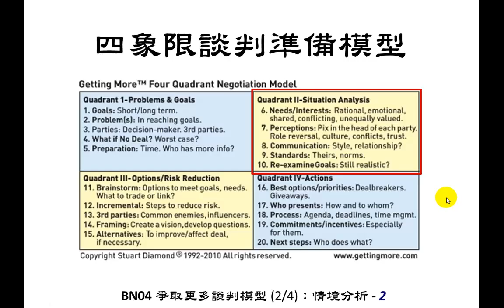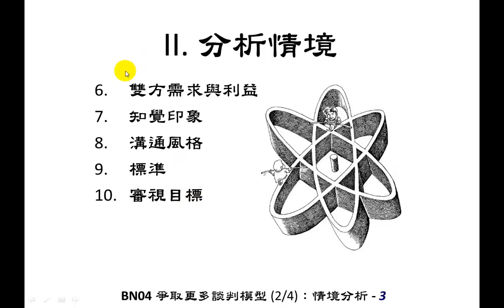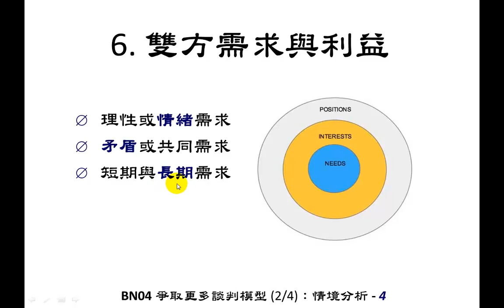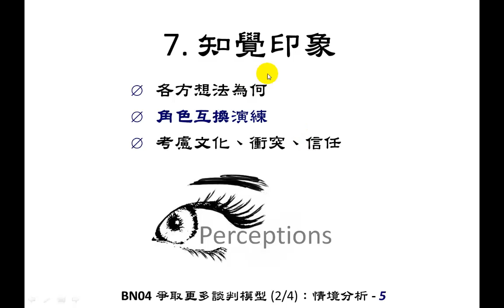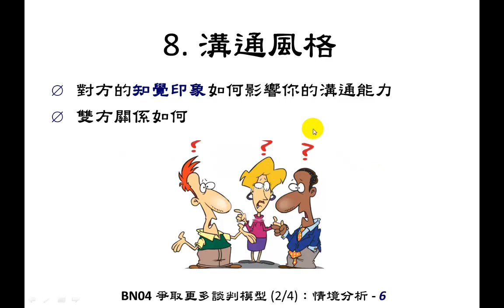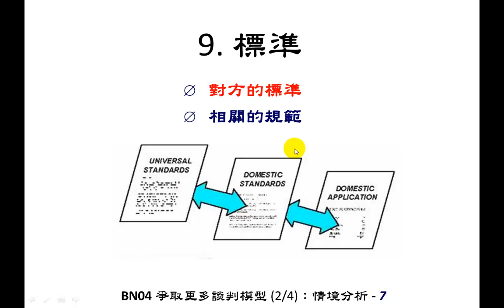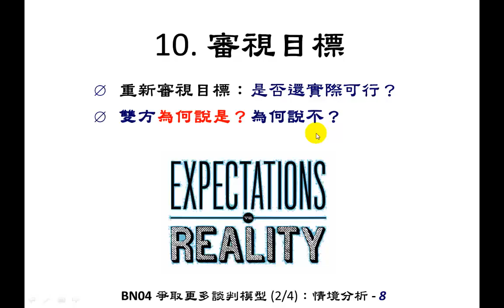【103 2翻轉教室】袁正綱 老師 商業談判 8